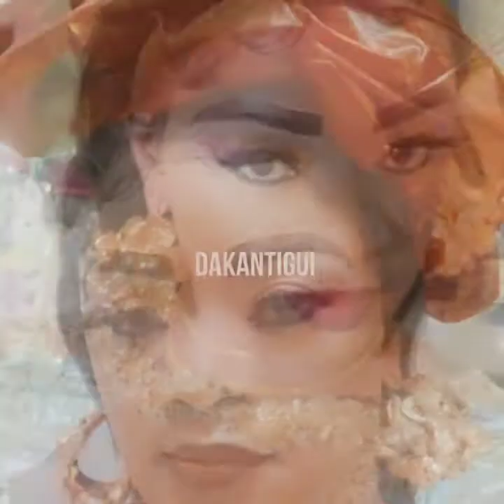DJ Morizo- On C1 Mariam Madorbeh Konneh Birthday 🎂 🥳 🎉 🎈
Happy Jolly Birthday 🎂 🥳 🎉 🎈 🎁 🎊 🎂 to our beautiful Queen Mariam Madorbeh Konneh a.k.a C1. We are definitely showing some love 💘💘💘to C1 from Philadelphia because she really deserves it🎂🎂🎂🎂🎂🎂🎂🎂🎈🎈🎈🎂🎈🎂💘💘💘💘💘